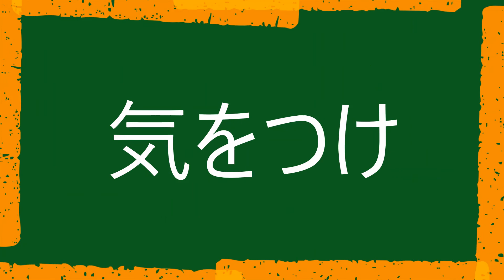ヤマタクが行く！行徳鳥獣保護区その7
千葉県市川市・行徳鳥獣保護区を紹介するミニ動画シリーズ第7弾。
保護区内ではほぼ唯一の砂質海岸、小島岬と対岸のカワウたちを